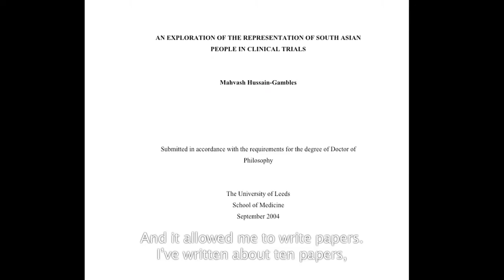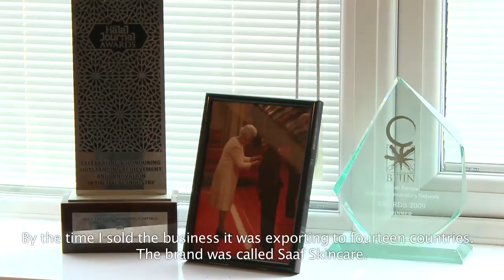Inspiring scientists: Mah Hussain-Gambles' story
Inspiring scientists: Mah Hussain-Gambles speaks about her life as a scientist.

Mah Hussain-Gambles is a biker, a rock music fan and a pharmacologist. Her childhood began in Pakistan and ended in Hull, where she was the only pupil with Asian heritage at her comprehensive school. Following a degree in pharmacology, success as a scientist in industry and as social scientist in academia, she decided to use her scientific expertise to set up an ethical skincare company -- Saaf Pure Skincare -- using her own garage as the warehouse, her kitchen as the formulation department, and her phone and email as the customer relations department. She developed the company alongside bringing up her children; the company now sells products worldwide. Mah relates her interest in science to a childhood love of exploration, Star Trek, a tendency not to follow the crowd and a natural curiosity -- or 'nosiness'. This is Mah's story.

To find out more about the Royal Society's work in diversity and this project